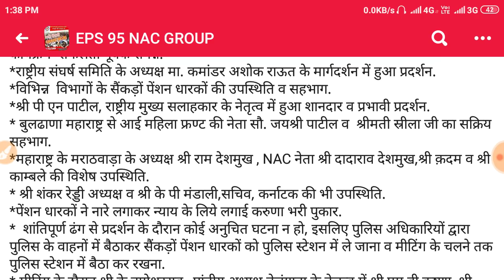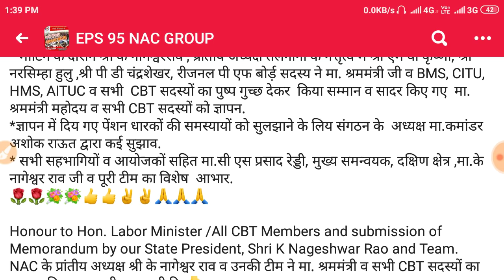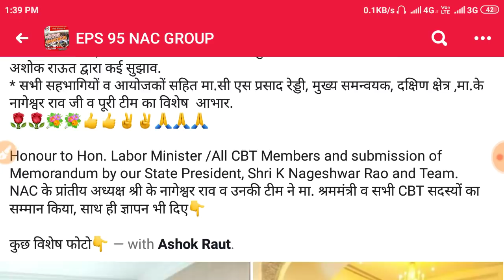Labor Minister & All CBT Members, EPFO are Aware abt EPS95 / EPS 95 Pensioners Prblm IGNORING WHY?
Labor Minister & All CBT Members, EPFO are Aware about EPS95 / EPS 95 Pensioners Problem IGNORING WHY ?

Peaceful Agitational Movement of EPS95 pension holders and submission of Memorandum to Hon. Labor Minister and All CBT Members was successfully organized during the ongoing Central Board of Trustees (CBT) meeting in Hyderabad on 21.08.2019 under the chairmanship of Hon. Santosh Kumar G. Gangwar, Labor Minister.
* The demonstration /programme took place under the guidance of Commander Ashok Raut,National President.
* Presence and participation of hundreds of pension holders of various departments.
* Excellent and effective performance led by Shri PN Patil, National Chief Advisor.
* Active participation of Jayashree Patil,Mahila Front and Smt. Srila ji.
* Special presence of Mr. Ram Deshmukh, President of Marathwada, Maharashtra, NAC leader Mr. Dadarao Deshmukh, Mr. Kadam and Mr. Kamble.
* The presence of Shri JaiShankar Reddy, President and Shri KP Mandali, Secretary, Karnataka also.
* Pension holders shouted slogans calling for justice.
* To avoid any undue incident during the peaceful demonstration, hundreds of pension holders are detained in the police station by police officers. They made to sit in police vehicles and kept in the police station till the meeting is over.
* During the meeting, under the leadership of Shri K Nageswara Rao, State President, Telangana, Shri MV Krishna, Shri Narasimhalu, Shri PD Chandrasekhar, Regional PF Board Member Honored the Hon. Labor Minister and all CBT Members of BMS, CITU, HMS, AITUC and others by giving flowers. Copies of Memorandum to the Minister of Labor and all CBT members were also submitted by Shri K Nageshwar Rao and Team.
* Many suggestions by the President of the organization, Mr. Ashok Raut, to solve the problems of pension holders are given in the memorandum.
*Special thanks to all the participants and organizers including Hon.CS Prasad Reddy, Chief Coordinator, South Region, Hon.Nageshwara Rao and the entire team.

*Queries solved*
1) PF Benefits For Employees
2) PF Benefits IN HINDI
3) epf latest news in hindi 2018
4) pf latest news today in hindi 2018
5) EPFO New Update 2018 / epfo news in budget
6) epf new password , epf pension news
7) link kyc with uan , uan news , bank account with uan
8) how to link bank with uan
9) pf balance check online 2018
10) pf kaise nikale , pf kaise check kare